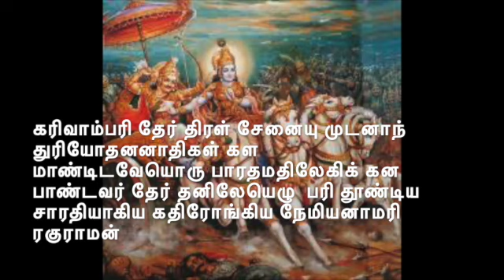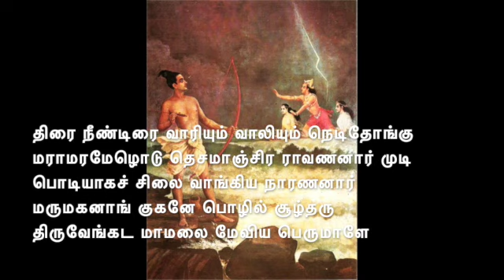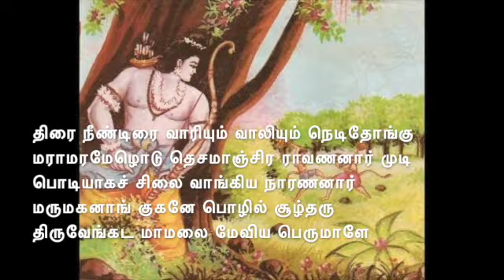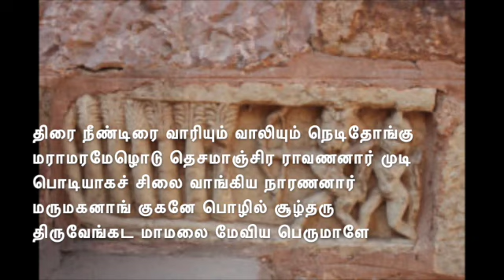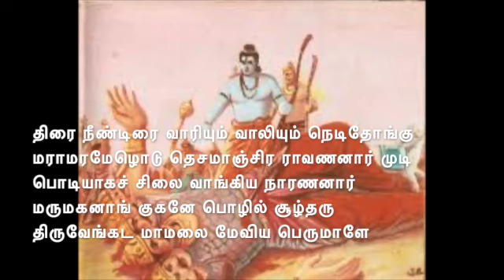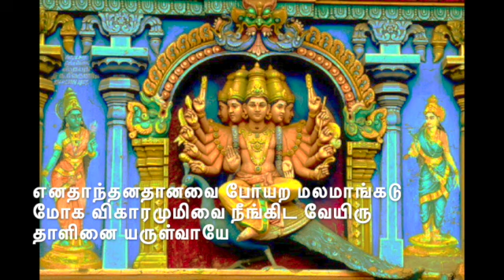KARIVAMBARI THER கரிவாம்பரி தேர் (VARI SERNTHIDU }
RAGAM                    CHAKRAVAHAM
THALAM                  THISRA THRIPUDAI
STHALAM               THIRUVENKATAM (THIRUPPATHI)
(வரிசேர்ந்திடு சேல்கய லோவெனு
     முழைவார்ந்திடு வேலையு நீலமும்
வடுவாங்கிடு வாள்விழி மாதர்கள் வலையாலே
வளர்கோங்கிள மாமுகை யாகிய
     தனவாஞ்சையி லேமுக மாயையில்
வளமாந்தளிர் போல்நிற மாகிய வடிவாலே
இருள்போன்றிடு வார்குழல் நீழலில்
     மயல்சேர்ந்திடு பாயலின் மீதுற
இனிதாங்கனி வாயமு தூறல்கள் பருகாமே)NOT INCLUDED
எனதாந்தன தானவை போயற
     மலமாங்கடு மோகவி காரமு
மிவைநீங்கிட வேயிரு தாளினை யருள்வாயே
கரிவாம்பரி தேர்திரள் சேனையு
     முடனாந்துரி யோதன னாதிகள்
களமாண்டிட வேயொரு பாரத மதிலேகிக்
கனபாண்டவர் தேர்தனி லேயெழு
     பரிதூண்டிய சாரதி யாகிய
கதிரோங்கிய நேமிய னாமரி ரகுராமன்
திரைநீண்டிரை வாரியும் வாலியும்
     நெடிதோங்கும ராமர மேழொடு
தெசமாஞ்சிர ராவண னார்முடி பொடியாகச்
சிலைவாங்கிய நாரண னார்மரு
     மகனாங்குக னேபொழில் சூழ்தரு
திருவேங்கட மாமலை மேவிய பெருமாளே.